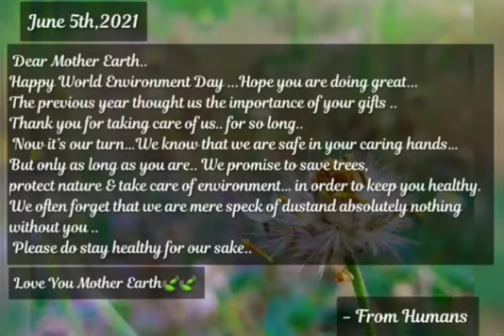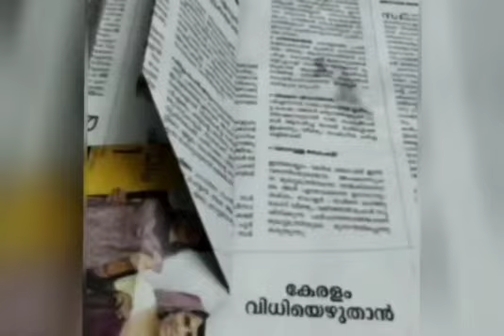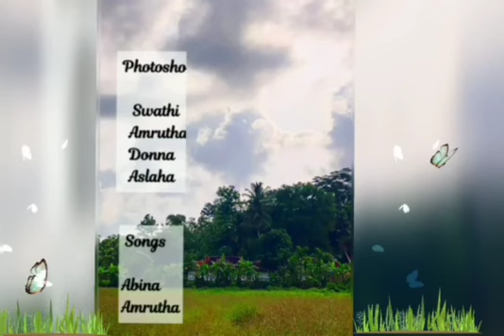Pour La Nature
Organised by the department of Physics, St. Xavier's College for Women, Aluva